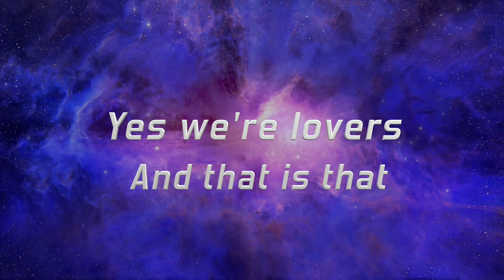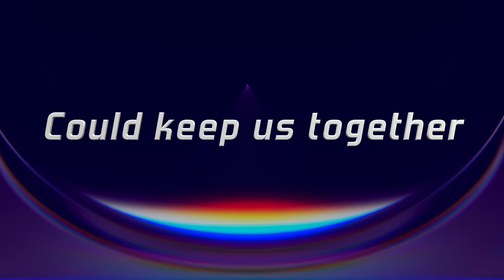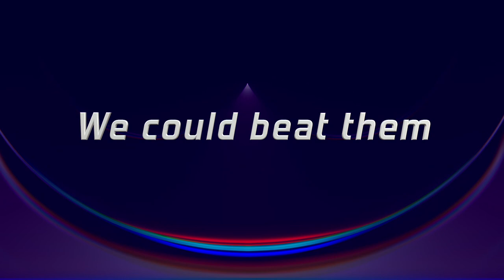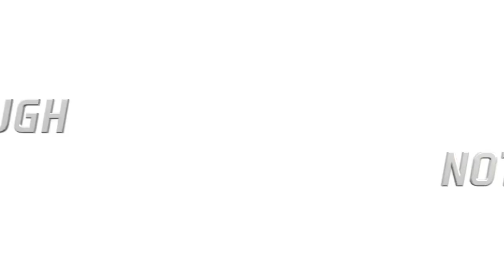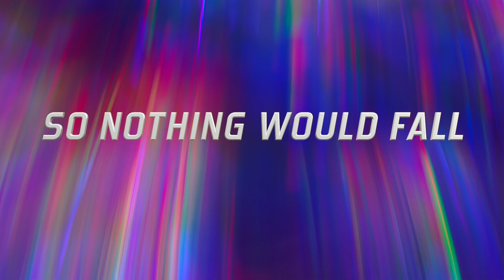Josh Shaw ft. Ian Johnstone - Heroes (David Bowie cover)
Hi guys.

Check out this cover of 'Heroes' originally by 'David Bowie' done by myself and my good friend/fellow musician Ian Johnstone.
This was something we recorded over a year ago (back in 2022).

Recording Software: Logic Pro
Video Software: Final Cut Pro

Mixing and Mastering: Myself
Video Editing: Myself